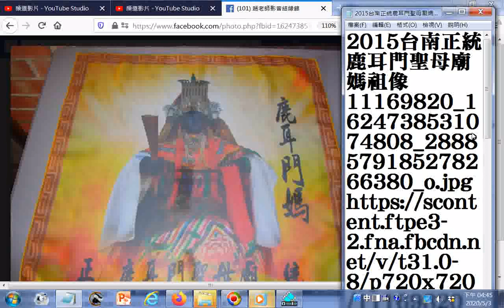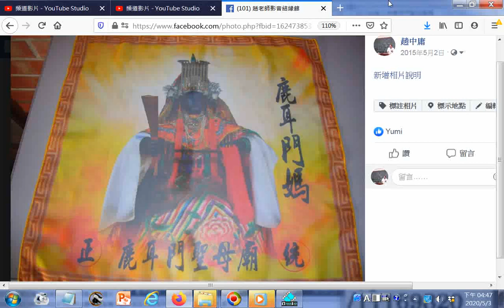2015台南正統鹿耳門聖母廟媽祖像